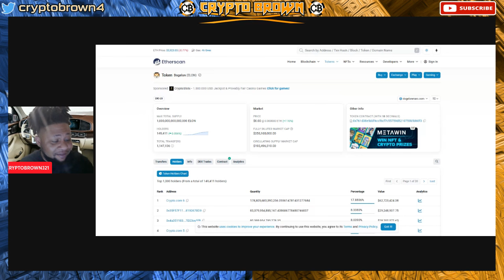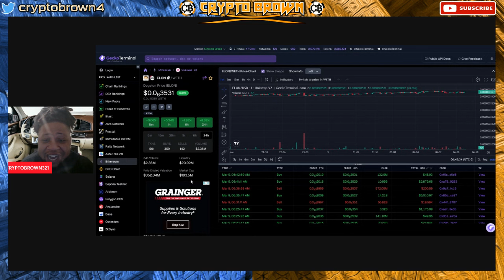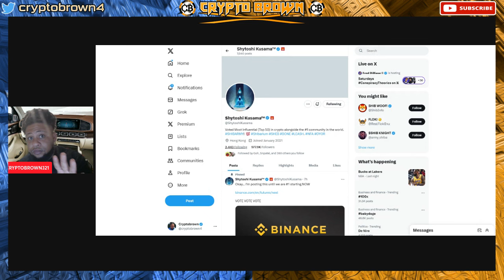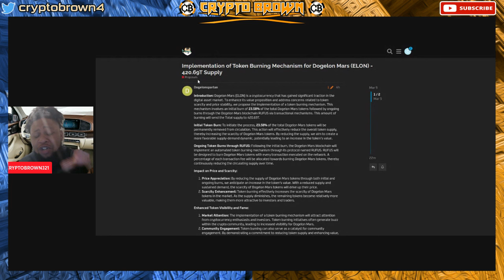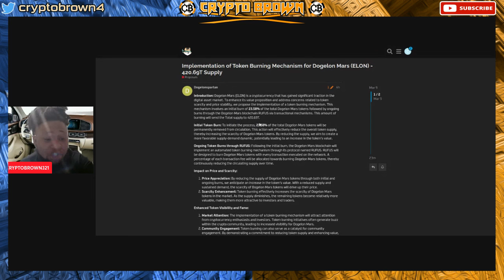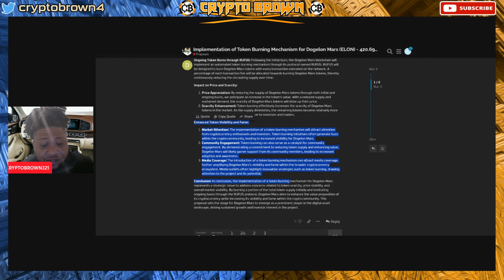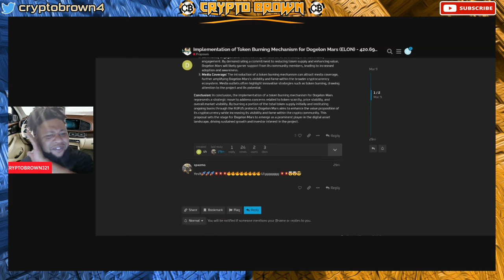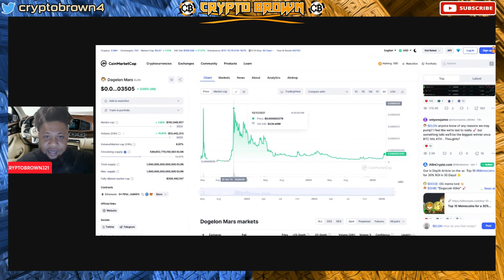DOGELON MARS COULD GO ABSOLUTELY INSANE THIS BULL RUN! - DOGELON MARS THIS WILL HAPPEN!